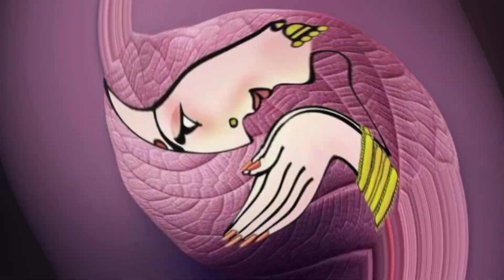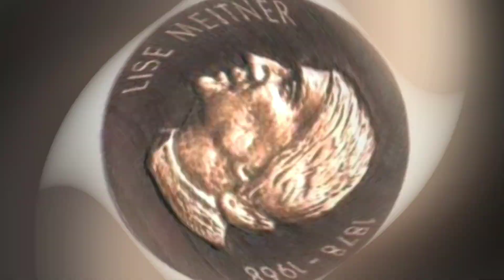ஊக்கத்தை தந்து ஆக்கத்தைத் தருவது?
🌹🌺 நாம் ஒரு செயலில் இறங்கும் போது தான் அதில் என்னென்ன தடைகள் வருகின்றது . என்பதனை சந்தித்துத் தீர்வு காண இயலும் .
. என்பதை பற்றி விளக்கம் 🌹🌺
We are also publishing Village Temple and Village God's History கிராமத்து கோயில்களும், கிராமத்து தெய்வங்களும்.